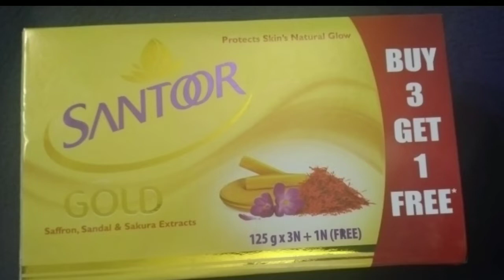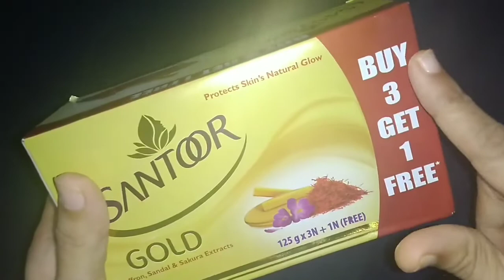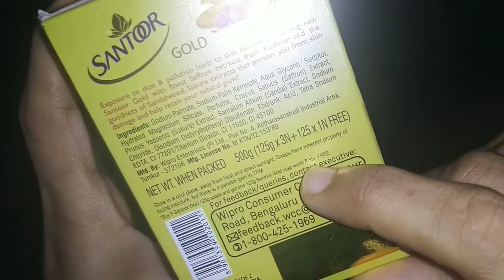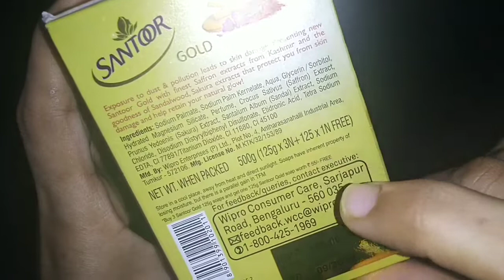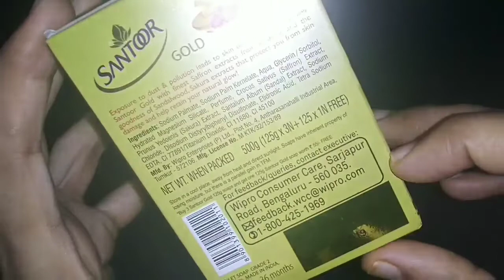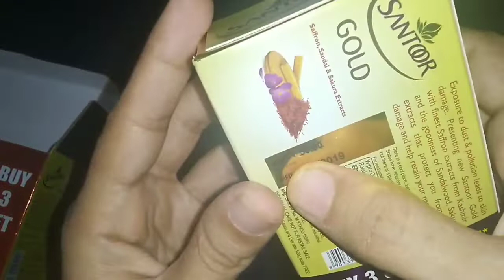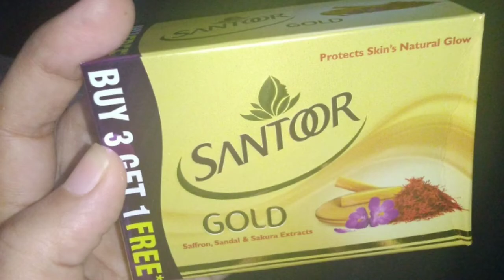Honest Review of Santoor Gold Soap || najjuworld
Hi,
So I have shared so many products reviews in my channel and today also am sharing the review of Santoor Gold Soap. It will be very helpful to make u look more younger because of all it's ingredients. Am clearly explaining u about this soap and by comparing it with others also.